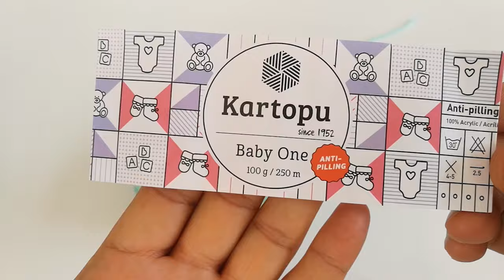Tığ İşi Bebek YeleğiYapımı/Bebek Yelek Modelleri